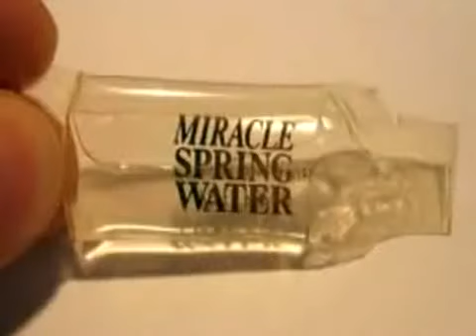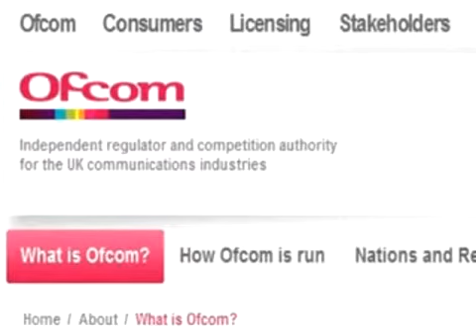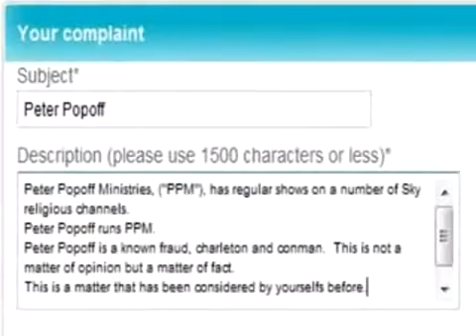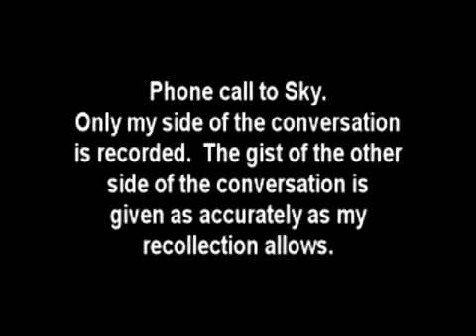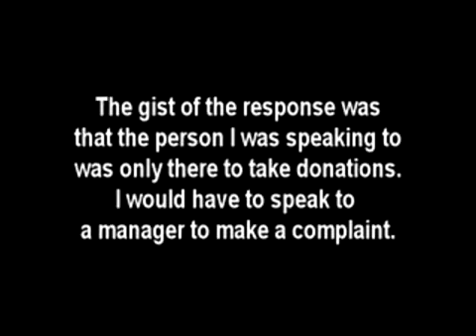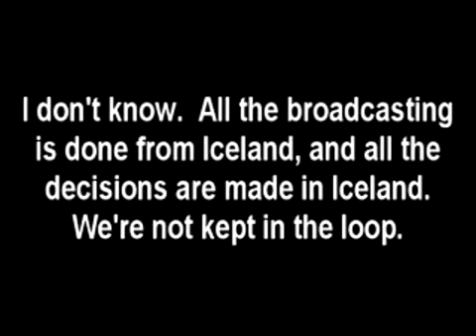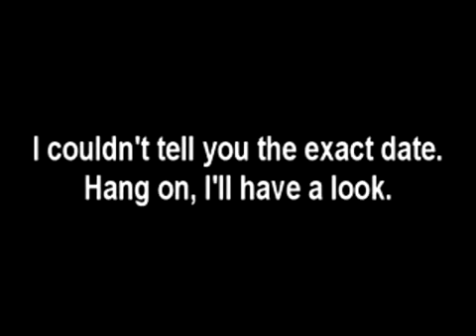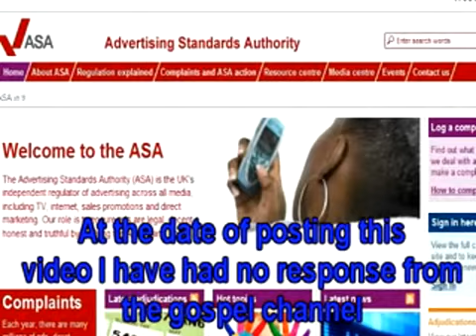dprjones' Removed Peter Popoff Video (Mirror)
Mirror of DPRs Video  exposing Peter Popov